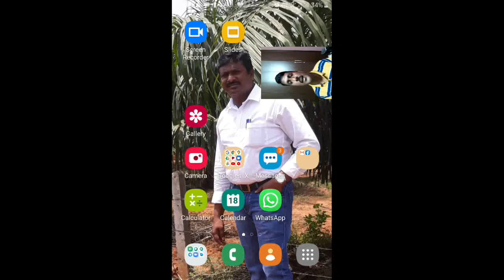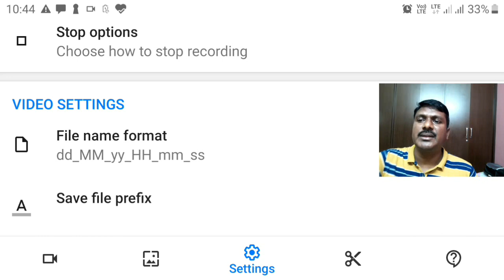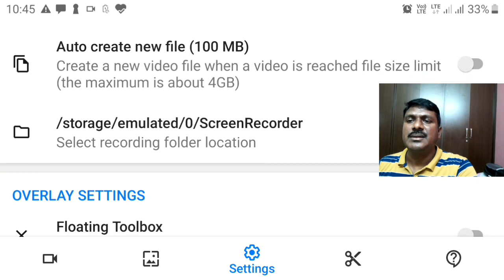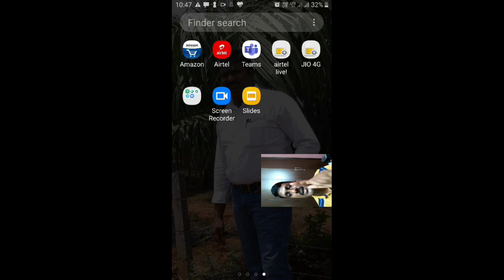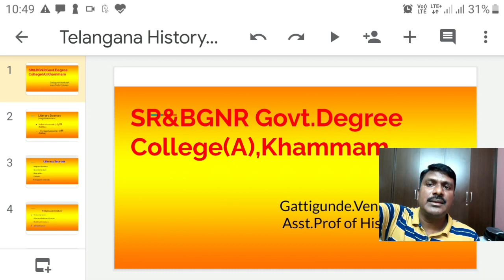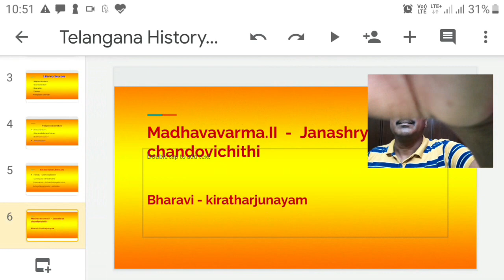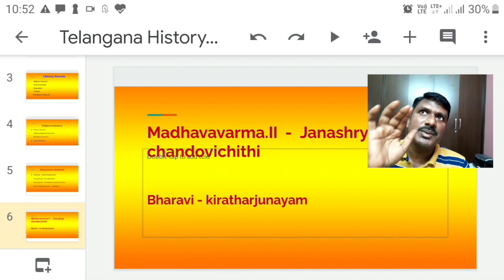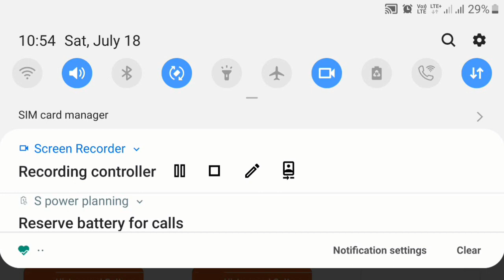సింపుల్ గా PPT తో వీడియో క్లాస్ తయారుచేసి ఎలా చెప్పవచ్చు.